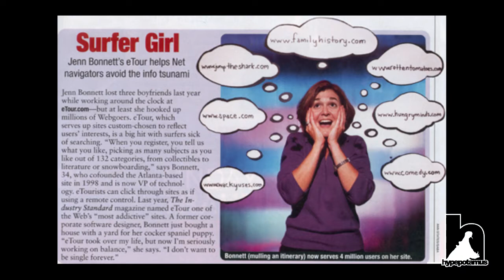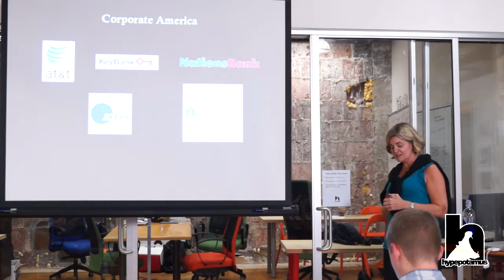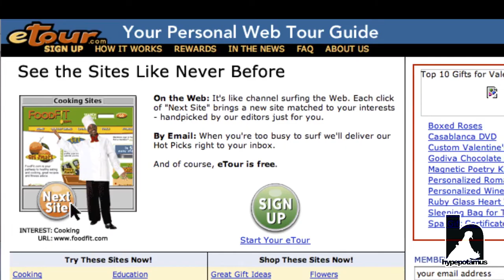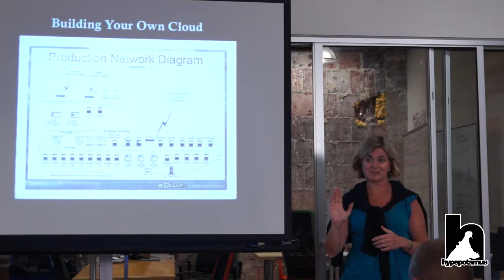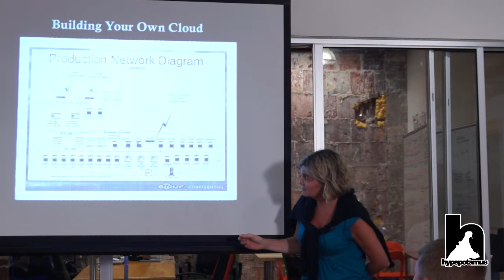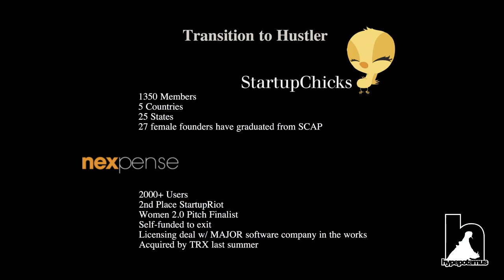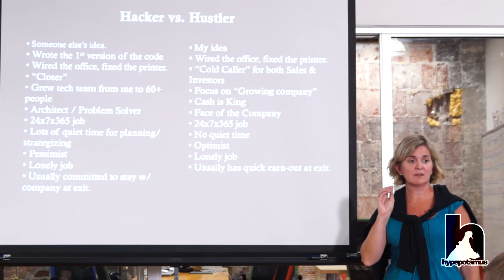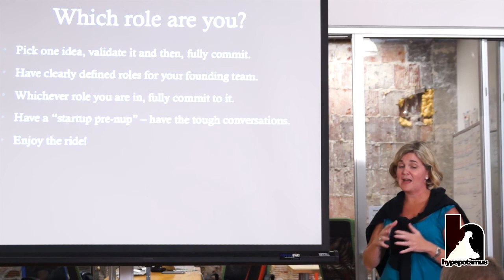Startup Academy: Jen Bonnett "From Hacker to Hustler"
What came first: the hacker or the hustler? In Jen Bonnett's case it was the hacker. In this presentation, she tells her story of starting as a developer and CTO and how she has evolved into the role of a hustler and CEO by the hatching of a new idea -- Startup Chicks. Great insights on the differences between a CTO and CEO.

Jennifer is a technology entrepreneur with over 20 years experience in Information Technology and Software Development specializing in web and mobile technologies. Jennifer has held numerous CTO positions in technology startups. Most notably, Jennifer was the co-founder and Chief Technology Officer of eTour.com. eTour.com was an internet advertising engine similar in nature to a search engine. As the sole technology-oriented founder, she designed, developed, and launched the initial version of eTour.com in the spring of 1998. She eventually grew the technology staff to 60 employees, as the company grew to 180 employees.

In 1999, eTour.com was labeled the "Most Addictive" site on the web by Industry Standard; the "coolest tool site" of the year and was ranked number 1 in average days visited by MediaMetrix (a.k.a. the "stickiest" site on the web). By April of 2001, eTour had grown to 5 million subscribers and was ranked number 71 in total traffic for the world wide web by MediaMetrix. eTour.com was acquired by Ask Jeeves (now ASK.com) in May of 2001.